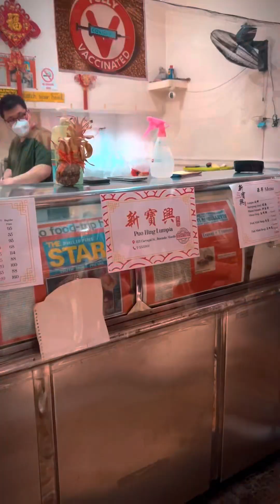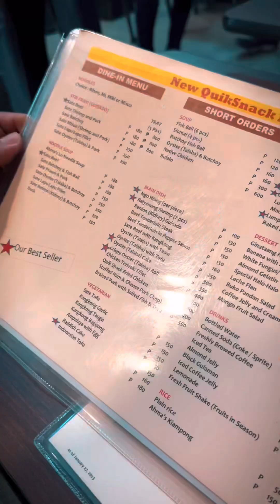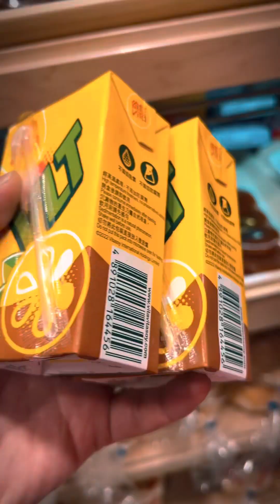Trip to Binondo